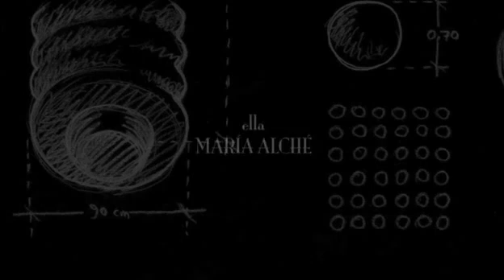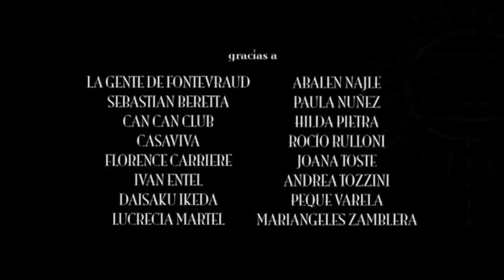Luminaris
JP Zaramella